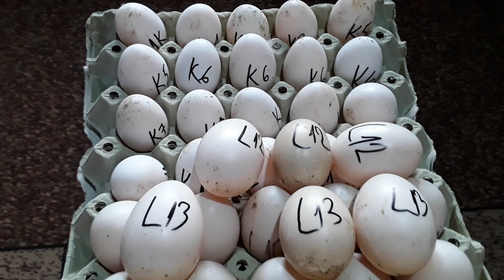Record cel mai mic ou de rață gasit în cuibar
Dacă va placut video meu nu uitați să dați un like și să vă abonați la canalul meu vă mulțumesc